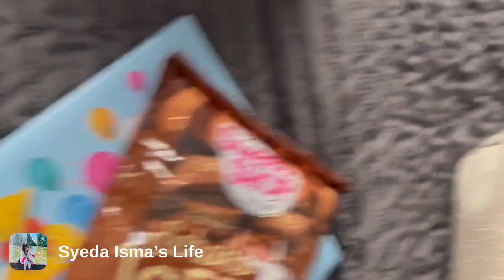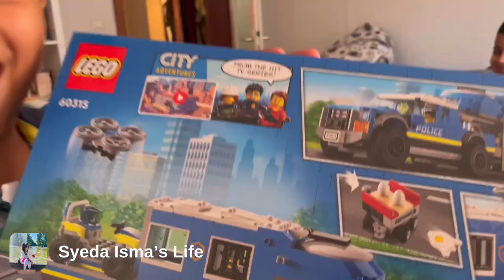Birthday Celebration 🎉Rehaan’s Friend‼️| Birthday Vlog What Make My Bestie For Me ⁉️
Aslamualaikum hey everyone 🥰

Today I share with you A Wunderful Vlog
Birthday Calebration Vlog Rehaan‘s Friend Birthday Vlog